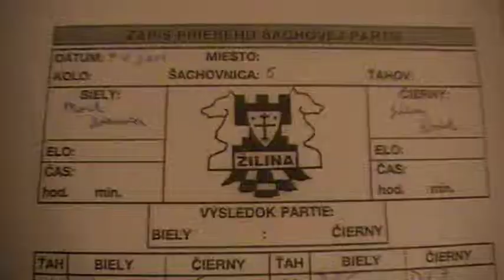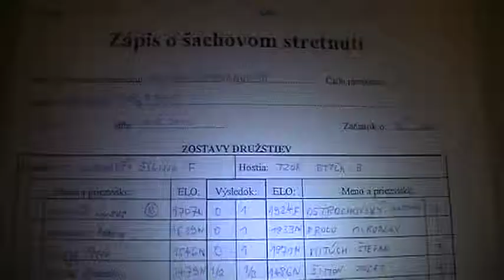6.5. Marek Ardamica - Július Dodek 1/2-1/2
[Event "5.liga Žilina 2010/2011"]
[Site "Žilina"]
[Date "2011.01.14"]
[Round "6.5"]
[White "Marek Ardamica"]
[Black "Július Dodek "]
[Result "1/2-1/2"]
[ECO "C40"]
[WhiteElo "1440"]
[BlackElo "1403"]
[Annotator "Fritz 12 (3m)"]
[PlyCount "42"]

{C40: Latvian and Elephant Gambits} 1. e4 e5 2. Nf3 Bd6 3. Bc4 {last book move}
h6 {Prevents intrusion on g5} (3... Nf6 $14) 4. Nxe5 (4. Nc3 $142 $16) 4...
Bxe5 $15 {Black wins a piece} 5. Qh5 $2 (5. d4 $142 {would allow White to play
on} Bd6 6. Nc3 $17) 5... Qe7 $19 6. O-O $2 (6. Bxf7+ Kf8 7. Bxg8 Rxg8 8. d3 $19
) 6... Nf6 7. Bxf7+ Qxf7 (7... Kf8 $142 {and Black has reached his goal} 8. Qd1
Kxf7 $19) 8. Qxe5+ Qe7 (8... Qe6 $142 $5 9. Qxc7 Na6 $19) 9. Qxc7 $15 {Black
wins a piece} O-O {Black castles and improves king safety} 10. Qc4+ (10. Nc3
Na6 11. Qc4+ Qe6 $15) 10... Kh8 11. d3 Nc6 12. Nc3 d6 13. Nd5 Nxd5 14. Qxd5 (
14. exd5 Ne5 15. Qd4 Qf6 $17) 14... Be6 15. Qh5 Qf7 (15... Rac8 16. Be3 $17)
16. Qe2 (16. Qxf7 $142 Rxf7 17. f4 $17) 16... Bxa2 $4 {Black lets it slip away}
(16... Nd4 $142 17. Qd1 Qg6 $17) 17. b3 $16 Nb4 18. c3 Qf6 $2 (18... Nxd3 $142
$5 {is worth looking at} 19. Rxa2 Qxb3 $14) 19. Bb2 (19. cxb4 $142 $5 Bxb3 (
19... Qxa1 $4 {a tasty morsel with a slight problem...} 20. Bb2 Qxf1+ 21. Kxf1
$18) 20. Bb2 Qg5 $18) 19... Nxd3 20. Qxd3 (20. Rxa2 $142 $5 Nf4 21. Qf3 $18)
20... Bxb3 $14 {Black has a new passed pawn: a7} 21. Qb5 (21. Ra3 $142 {and
White can hope to survive} Qf7 22. Qd4 $14 (22. Qxd6 $143 Bc4 23. Raa1 a5 $19))
21... Qf7 $17 1/2-1/2